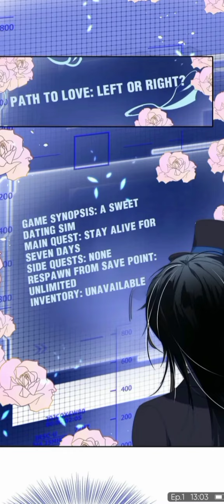Game loading chapter 1